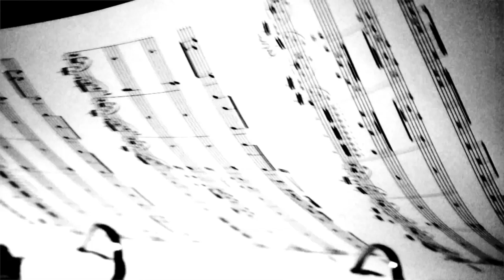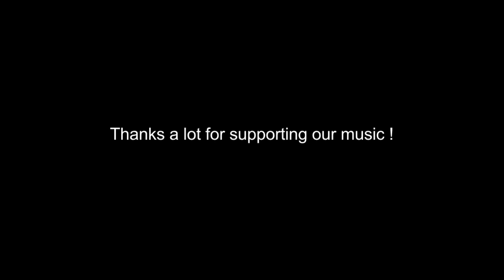York with Hammer feat. Asheni (R.I.B. & Seven24 Remix)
"Lost In A Circle" will be the last single release from his highly anticipated "Islanders" album released in 2013. York delivered a new deep remix with a slightly housy feel, like we know it from some of his prior releases. The positive new harmonies will just lift your mind and in the drop the original guitars are featured alongside Asheni's angelic vocals. The R.I.B. & Seven24 Remix comes with a strong beautiful dreamy 80ies electro feeling, that is just perfect to start the night and that will carry you away.